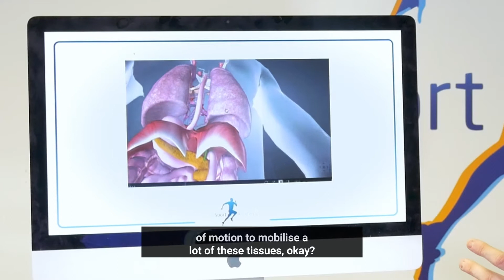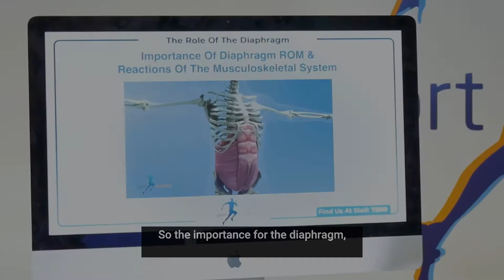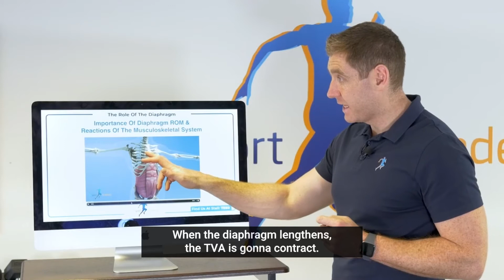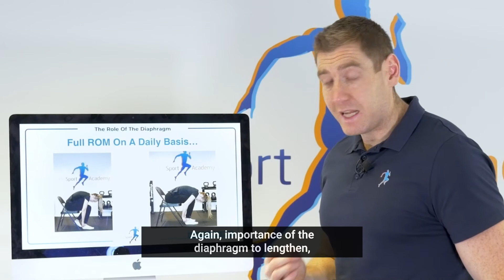Diaphragm And Pelvic Floor Movements 101 & Their Unique Relationship To The Other Core Muscles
The 'Go-To' Physio Mentorship has Helped 850+ Physios Gain The Confidence To Diagnose Any Patient, Find The Right Treatment & Keep Them Progressing To Their Dream Outcomes...

If You Want To Unlock My Step-By-Step Treatment Plan & Promote Full Recovery In Almost Any Patient Head

You Can Take our FREE Shoulder Return To Play Course HERE…

When someone goes to touch their toes or backward bend, it's not all just about the low back muscles or the facet joint or the discs...⁣
There are A LOT of things that need to work well together...⁣

🧐 Notice the unique relationship of the diaphragm, transverse abdominis, obliques and ribcage...⁣
Are you cueing patients to 'suck their belly button in'?⁣
🔔 Notice how this unique relationship plays out in your basic assessments you will be doing with most patients...⁣